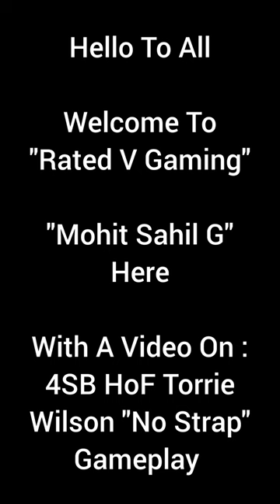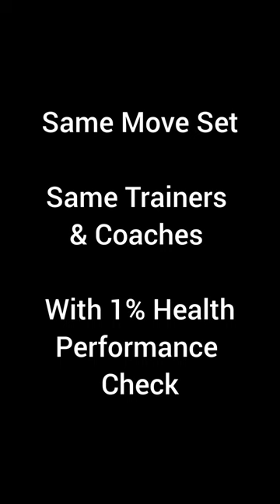4SB HoF Torrie Wilson No Strap Gameplay. WWE Champions Game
New Year And New Hall Of Fame Free Character Is Here.

Thanks.